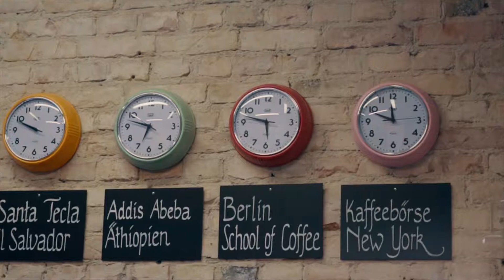KoRo @Berlin School of Coffee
Wir waren für ein Cupping an der Berlin School of Coffee. Ein paar Impressionen von unserem grandiosen Tag vor Ort findet Ihr hier.